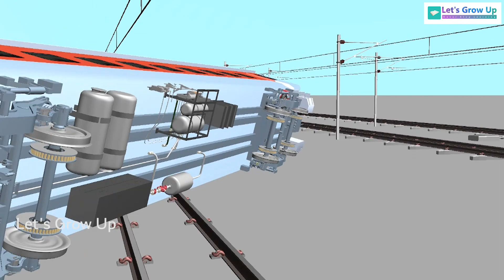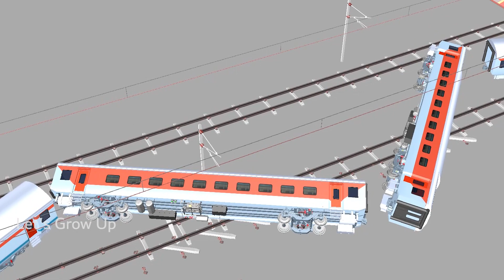The North east express accident in Bihar at Buxar Explaining in 3D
This video explains the train accident incident near Buxar or Raghunathpur railway station in Bihar. It is a 3D educational video, and I hope it will provide a better understanding of this accident.

3d learning video
buxar train accident
raghunathpu train accident
north east express got accident